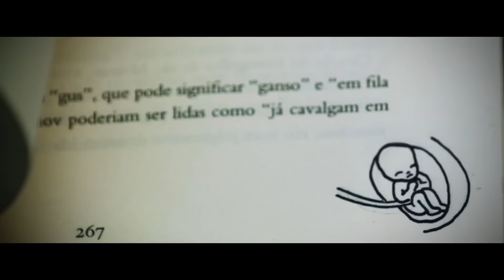MC Livinho - Retrato (Videoclipe Oficial)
Artista: MC Livinho
Produtor: Perera DJ
Compositor: MC Livinho
Ano: 2018

E seu retrato eu guardei no meu celular
Eu vou embora, mas saiba que eu vou voltar
Agora não tô preparado pra amar
23 anos na flor do esperma pra usar

Sabe, você faz bem pra mim
Tua presença me convém
Nós dois entrelaça
Juntos não tem pra ninguém

Só no momento que eu tô
Impossível de negar
Prefiro terminar aqui
Do que você me ver trair

Grana pra juntar pra te encontrar
Depois que eu fizer trinta
Muito pra viver, várias pra eu comer
Lembra de nós dois na fita

Content Manager:
Macauly Uchôa

Canal oficial do cantor e compositor MC Livinho.